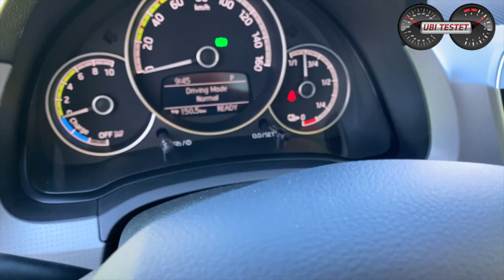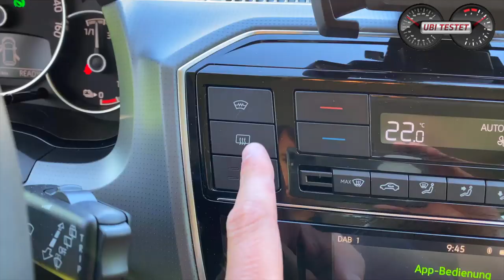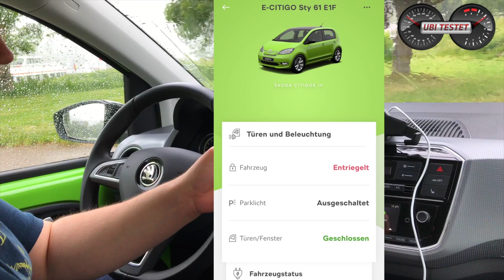2020 Skoda Citigo e iV - Der Durchbruch der E-Mobilität?! | Test - Review - Alltag - Familie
Vor 8 Jahren hatte ich mir einen Skoda Citigo beim örtlichen Vertragshändler bestellt, als Leasingfahrzeug. Nach 2 Jahren wurde dieser frühzeitig abgelöst, der positive Eindruck des kleinen Citifloh blieb nachhaltig vorhanden. Luftiges Raumgefühl, wieselflink in der Stadt, geringe Unterhaltskosten und gar nicht mal so unpraktisch.
Nun im Jahr 2020 ist die Situation eine Neue. Kinder sind da und die Mobilität hat sich verändert. Nun soll das Auto praktisch und familientauglich sein. Klar, dies ist ein Skoda Citigo nur bedingt, aber die Elektroversion des Tschechen ist in jedem Fall ein interessanter Kandidat für den Zweitwagen und für den täglichen Weg zur Arbeit.
Wie schlägt sich also der neue Skoda Citigo e iV im Alltag mit Familie und auch ohne?!
Ist er vielleicht sogar DAS Elektroauto für jeden Haushalt?!
Mit nun mehr 24.990€ haben die Tschechen ihren Skoda Citigo e iV nun aber drastisch im Preis angehoben - klar er ist ja auch schon für 2020 komplett ausverkauft. Als Best of Modell gibt es ihn nun also nur noch mit Vollausstattung. Sollte man ihn also immer noch kaufen?! Mit staatlicher Förderung (ab Juli 2020) kostet der Kleine Stadtzwerg nun lediglich rund 15.000€. Selbstverständlich ohne Batteriemiete ...

Mein Testfahrzeug - Skoda Citigo e iV Style
EZ 2/2002
km: 3.000km
61kW / 83PS - 212 Nm Elektromotor
1-Gang Reduktionsgetriebe
Leergewicht: 1.278kg
0-100km/h: 12,3s
Vmax: 130km/h
Länge/Breite/Höhe: 3,60m/1,65m/1,49m
Verbrauch lt WLTP:  14,8 kWh/100km
Reichweite lt WLTP: 252km
Testverbrauch: 12,1 kWh/100km
Akku: 36,8 kWh (32,3kWh nutzbar)
Preis Testwagen: rund 22.000€

Kamera: Arnulf Gill

Moderation: Matthias Gill

Skoda Citigo e iV Style:
Kraftstoffverbrauch kombiniert 14,8 kWh/100 km; CO2-Emissionen 0 g/km gemäß Herstellerangabe